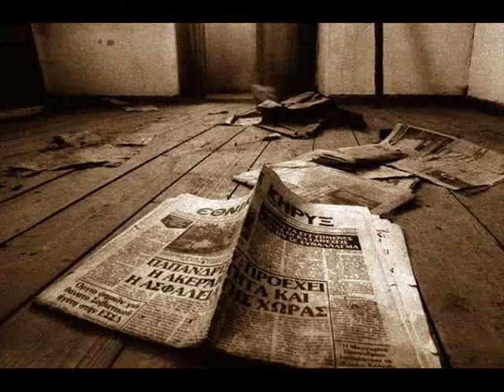grandpa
A short video of my family photos to accompany the song, "Grandpa, tell me about the good old days" by The Judds